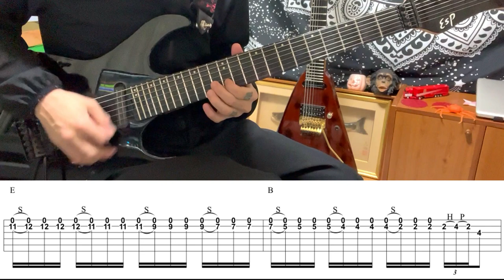BON JOVI - We Weren't Born To Follow - Guitar Solo (Covered by Kosuke) with TAB